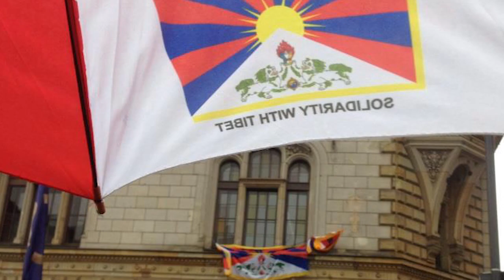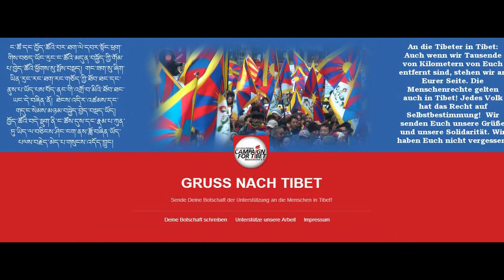Free Tibet 2014 Song by Christopher Anrhein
Let us be free.